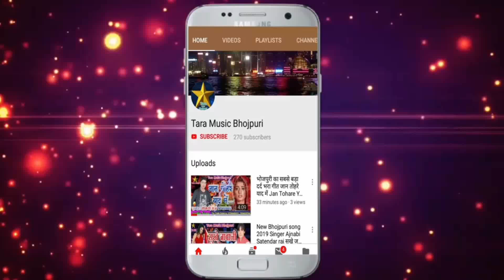Bijendra ghayal ka New jabardast आर्केस्ट्रा song 2020 || Mal dosara se fasal biya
Bijendra ghayal ka New jabardast  आर्केस्ट्रा song 2020 || Mal dosara se fasal biya || ma tara  Recording studio

Copyright By Deepak pandit

अधिक जानकारी के लिए कांटेक्ट करें. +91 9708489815

Song:-  माल दोसरा से फसल बिया
Singer:- bijendra ghayal
Lyrics:- Raj Kumar
Director:- Bulet pandit
Producer:- Deepak Pandit
Preklpna:- Ravi Bhai
Choreography:-
Video Editor:-
Camera Man:-

(जियो और जीने दो मेरा स्टाइल कॉपी मत करो. 👆)